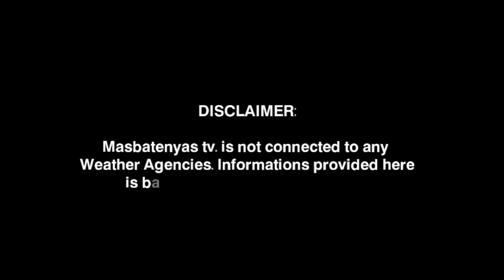LPA LUMAKAS GANAP NG BAGYO|NAGBABADYANG MAKAAPEKTO SA NORTHERN LUZON|OCTOBER 19,2022 WEATHER UPDATE